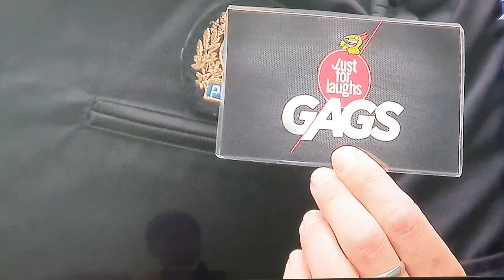Just for laughs gags season 20 episode 4 (part 2)